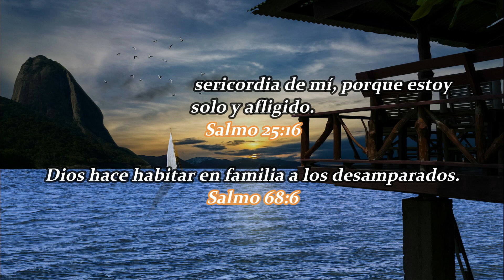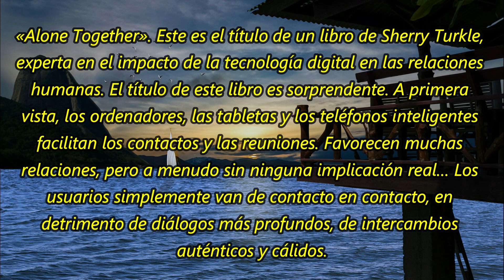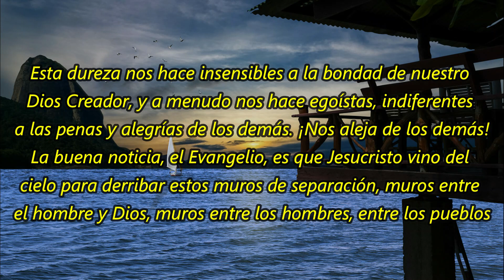¡Juntos pero solos! | 30 De Junio | La Buena Semilla 2023 | Meditaciones Cotidianas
Un texto bíblico y una corta meditación te acompañarán en la jornada de hoy 30 DE JUNIO 2023. BENDICIONES.
TEXTO:
¡Juntos pero solos!
«Alone Together». Este es el título de un libro de Sherry Turkle, experta en el impacto de la tecnología digital en las relaciones humanas. El título de este libro es sorprendente. A primera vista, los ordenadores, las tabletas y los teléfonos inteligentes facilitan los contactos y las reuniones. Favorecen muchas relaciones, pero a menudo sin ninguna implicación real… Los usuarios simplemente van de contacto en contacto, en detrimento de diálogos más profundos, de intercambios auténticos y cálidos.

¡Estamos solos a pesar de estar juntos! Cada vez hay más tecnología, pero menos relación humana. La tecnología digital, por muy poderosa que sea, no puede brindarnos una cercanía permanente. La soledad no es un problema técnico; tiene que ver ante todo con el corazón. Desde que nuestros primeros padres desobedecieron a Dios en el huerto del Edén, nuestros corazones se endurecieron. Esta dureza nos hace insensibles a la bondad de nuestro Dios Creador, y a menudo nos hace egoístas, indiferentes a las penas y alegrías de los demás. ¡Nos aleja de los demás!

La buena noticia, el Evangelio, es que Jesucristo vino del cielo para derribar estos muros de separación, muros entre el hombre y Dios, muros entre los hombres, entre los pueblos. Si creemos en él, Jesús nos da una vida nueva. Entonces podemos reconocer lo lejos que estábamos de Dios y de nuestros semejantes, y entrar en una verdadera relación con Dios, la de un hijo con su Padre. Y “juntos”, con nuestros hermanos y hermanas en la fe, experimentamos la paz y las alegrías de la familia de Dios.

Daniel 3 – 1 Juan 2:1-17 – Salmo 78:9-20 – Proverbios 18:11-12